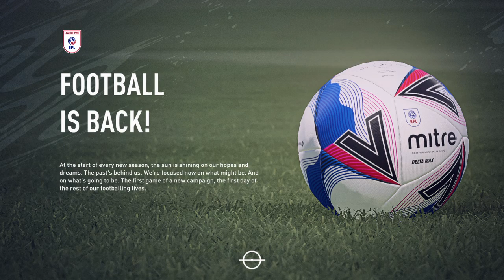Bolton Rebuild Ep.1 Part 1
Don't forget to hit the notification bell so that you get notified when I post a new video and don't forget to hit the subscribe button and smash the like button.